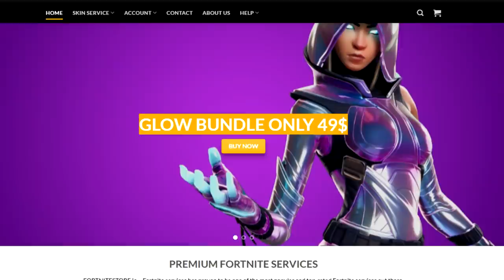La FALSITÀ di CHI FA QUESTO...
⭐SKIN ESCLUSIVE per TE⭐
Vuoi portarti a casa le Skin Mobile Esclusive?
Wonder, Honor Guard e Glow?

⏩Tastiera economica🔗
🔹Monitor Principale🔗
🔹Monitor Secondario🔗